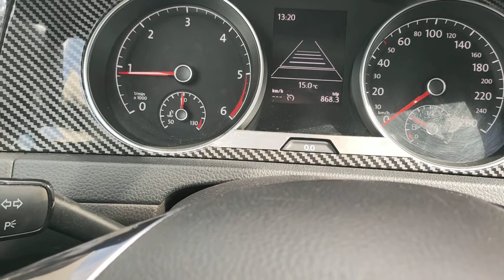problème d'embrayage Volkswagen golf MK7